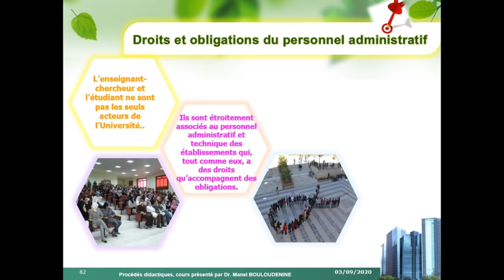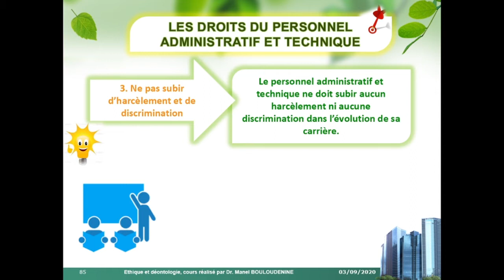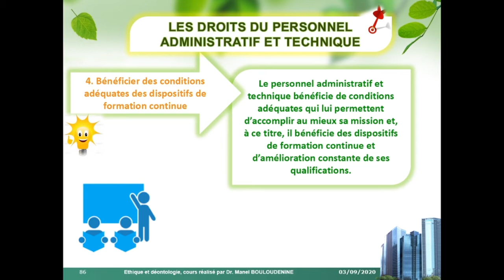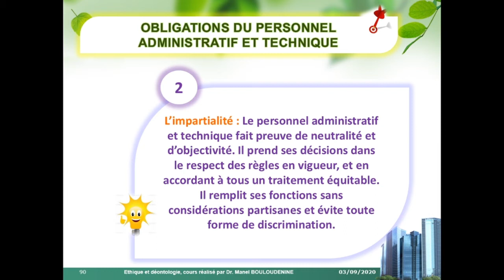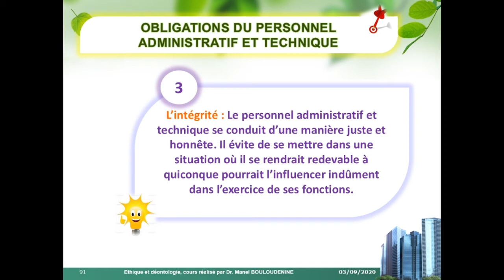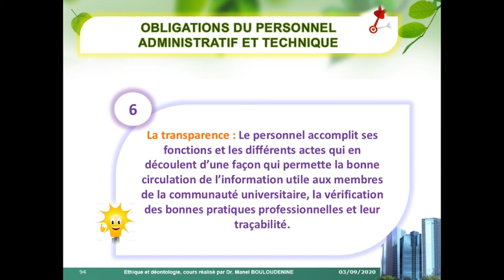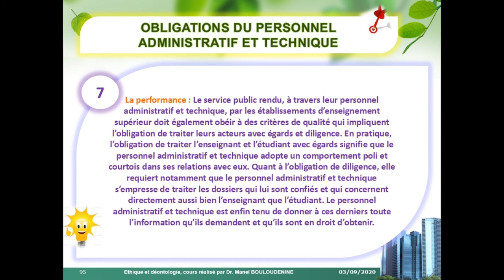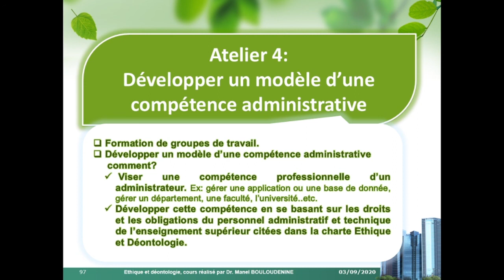Cours IV : Droits et obligations du personnel administratif et technique de l'enseignement supérieur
Ce cours est destiné aux étudiants de 3ème année Licence en Physique Générale